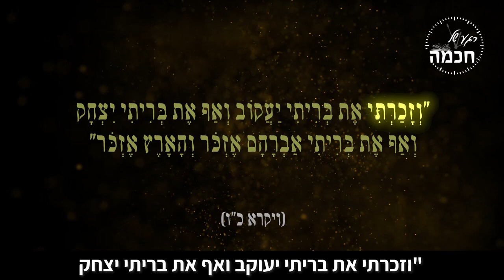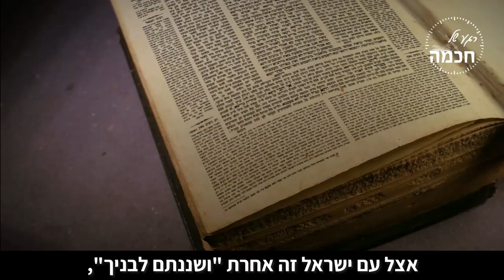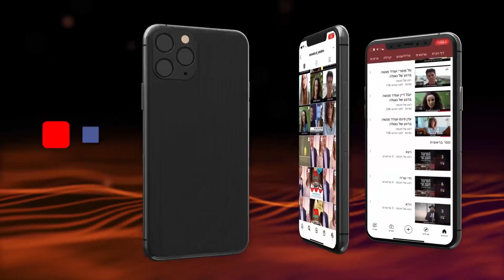העולם פוקח את העיניים אבל מתי הכל התחיל? | הרב שמואל אליהו | פרשת בהר בחוקותי תשפ"א